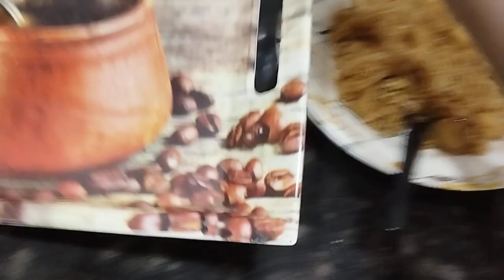Kitchen Ki Shopping | Weight Loss Drink | Quick Breakfast Recipe | Bushra Khan Vlogs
Gadgets Links:-

✅Brand: TJOM

TJOM® Digital Noise Cancellation Clip Collar Mic Condenser for YouTube Video

✅Redmi Note 12 5G (4GB RAM, 128GB, Matte Black)